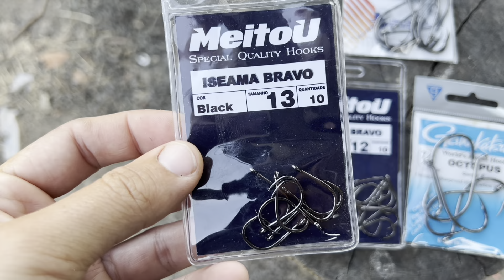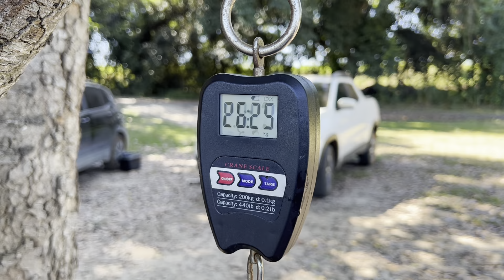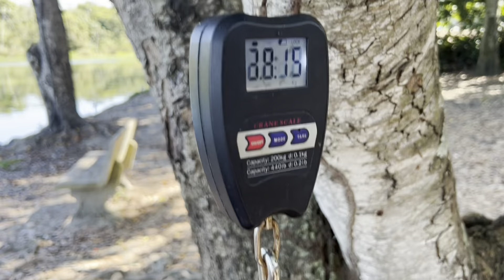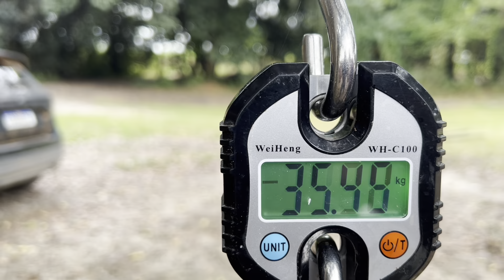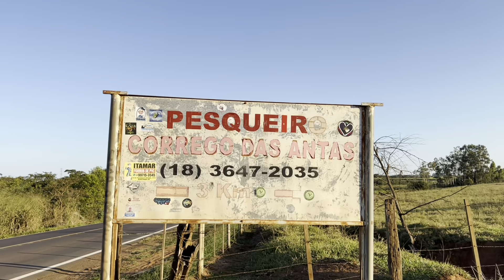PESCARIA 100% ANTENA / 4 TAMBAQUIS 30KG+/ TODOS NO E.V.A/ CÓRREGO DAS ANTAS/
PESQUEIRO CÓRREGO DAS ANTAS

KASTKING

VESTUÁRIO GOFISHER:
Faça já sua camiseta personalizada: